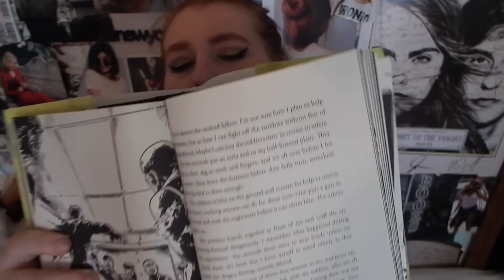Bookcase.Club//Unboxing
I enjoy le subscription. SO MANY OF THE BOOKS. If you wanna check it out heres the link!
OPEN ME :)

{ROMANS 8:39}

/ / S N A P C H A T : @brittblue2424 \ \

/ / S P O T I F Y : (apparently I'm just a series of numbers for my username *cough*  LAME but if you type these in the search bar you'll get my profile! 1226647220 \ \

tags// plus size , plus size beauty , plus size fashion, beauty guru //